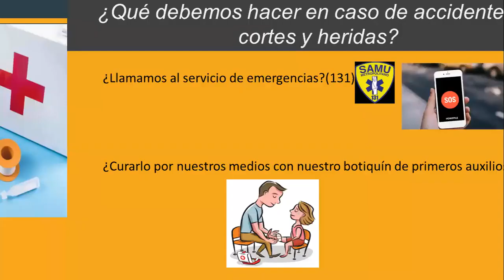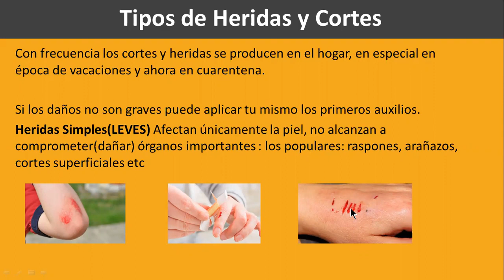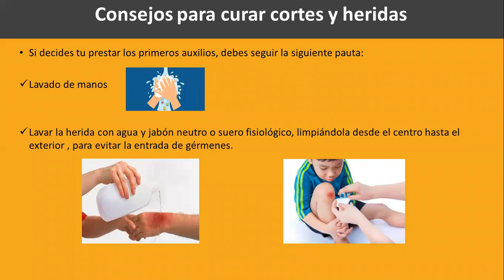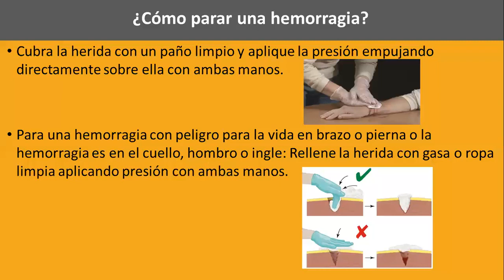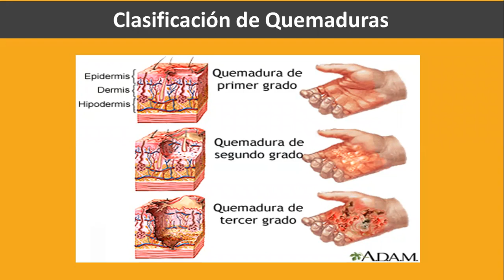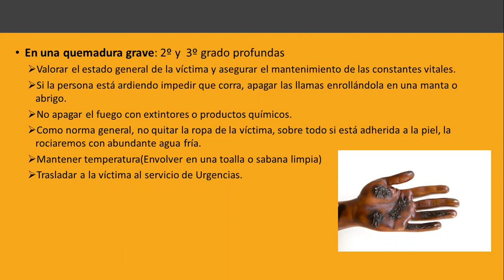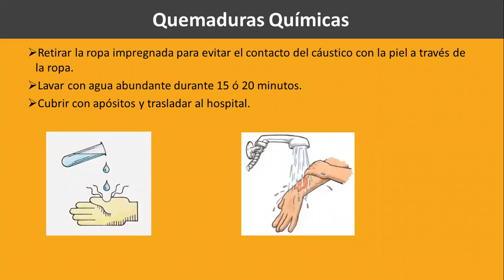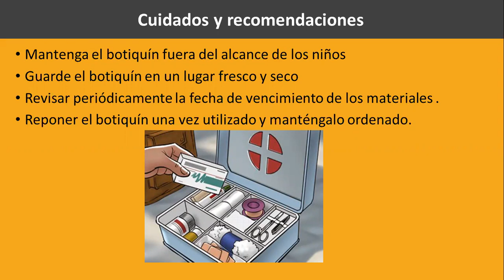Conversatorio ZOOM Hablemos de Primeros Auxilios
Conversatorio a cargo de las TENS Evelyn Fernández y Daniela San Martín, Centro de Salud USACH. Viernes 24/4/2020,15:30.